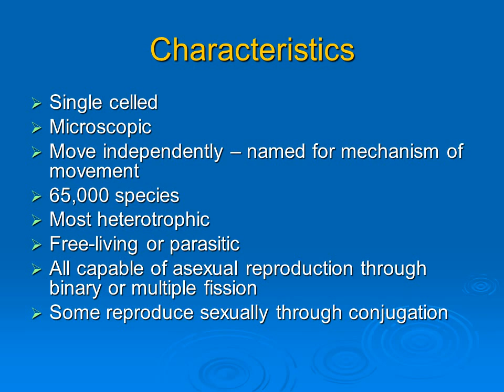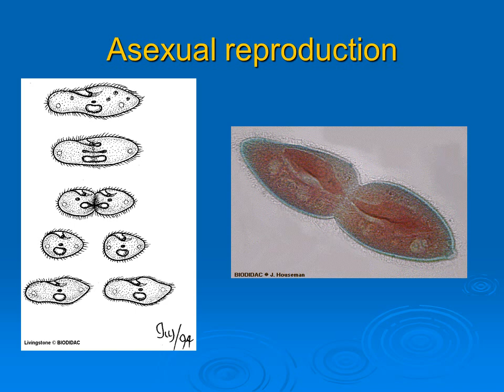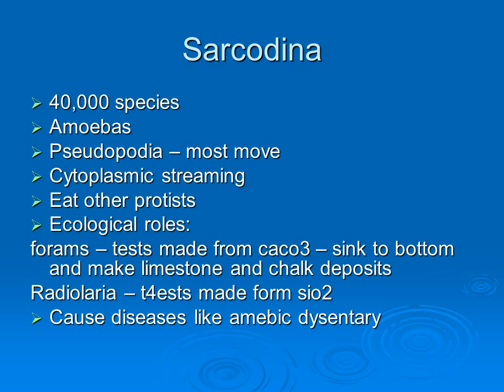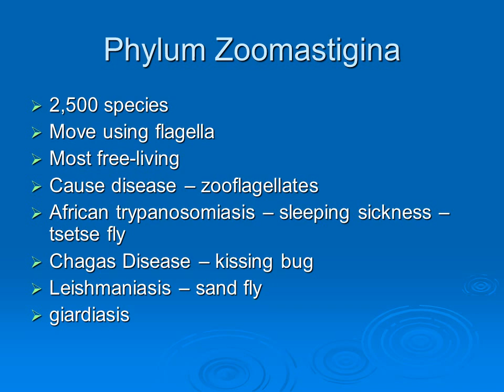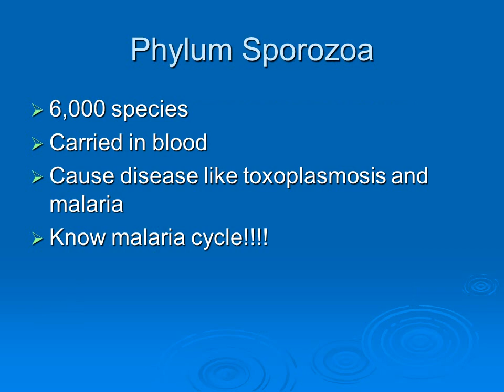Kingdom Protista part I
Characteristics
Single celled
Microscopic
kingdom protozoans
Move independently – named for mechanism of movement
65,000 species
Most heterotrophic
Free-living or parasitic
All capable of asexual reproduction through binary or multiple fission
Some reproduce sexually through conjugation
schizogeny protists
Sexual reproduction
Protists
Asexual reproduction
Binary
fission
Schizogony
Autotrophic
Asexual reproduction in multiple fission, as in Malaria
Classification
Currently based on HOW they MOVE
Kingdom Protista
Reviewing this by looking at phylogeny
4 Phyla of Protozoans

Sarcodina
Ciliophora
Zoomastigina
Sporozoa
Adaptations
Physiological mechanisms, like eyespots
Form cysts
Multiple nuclei

Evolution of Protista
Prokaryotes – 3.5 billion years ago
Eukaryotes – 1.5 billion years ago
Protozoan thought to be descendents of first eukaryotes
Endosymbiotic Theory
Endosymbiotic Theory
Phylums…
Sarcodina
40,000 species
Amoebas
Pseudopodia – most move
Cytoplasmic streaming
Eat other protists
Ecological roles:
forams – tests made from caco3 – sink to bottom and make limestone and chalk deposits
Radiolaria – t4ests made form sio2
Cause diseases like amebic dysentary

Phylum Ciliophora
8,000 species
Move using cilia
Pellicle, oral groove, gullet, macronucleus, micronucleus
Paramecium

Phylum Zoomastigina
2,500 species
Move using flagella
Most free-living
Cause disease – zooflagellates
African trypanosomiasis – sleeping sickness – tsetse fly
Chagas Disease – kissing bug
Leishmaniasis – sand fly
giardiasis

The tsetse fly – sleeping sickness vector
The Kissing Bug
Leishmaniasis